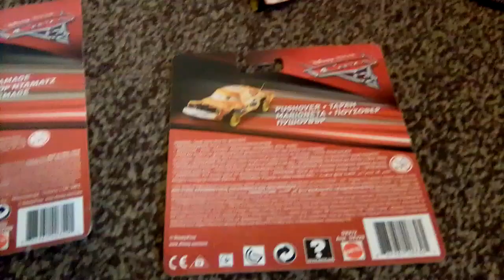my Disney cars collection